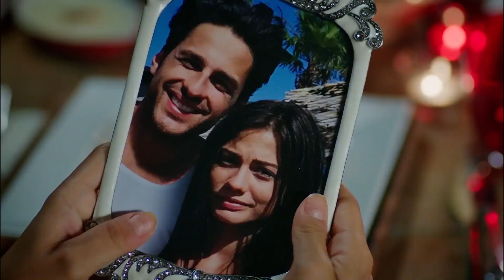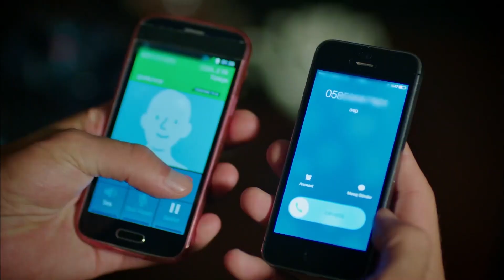Asli Looks Great With the Baby - Strawberry Smell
Asli Looks Great With the Baby - THE POTENTIAL MOTHER
(English Subtitle)

Production: Gold Film
Producer: Faruk Turgut
Screenplay: Asli Zengin